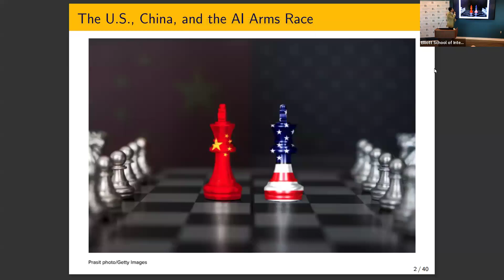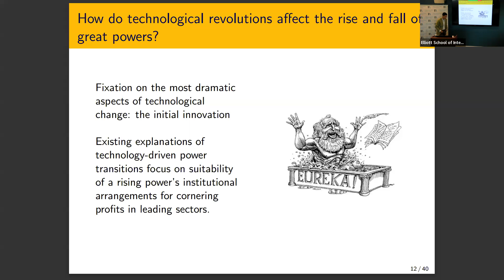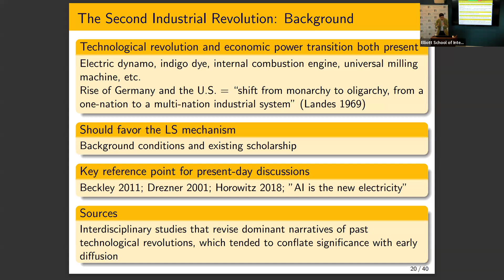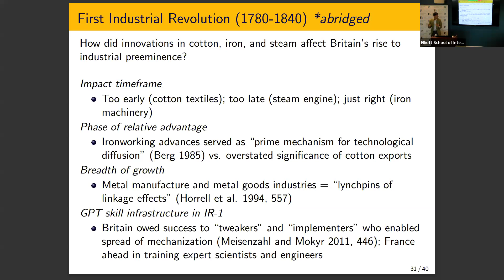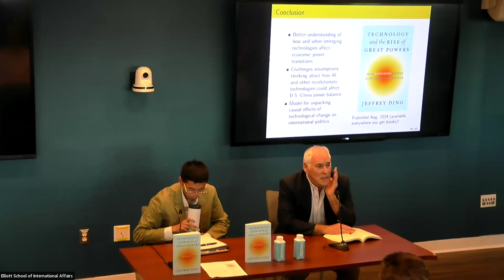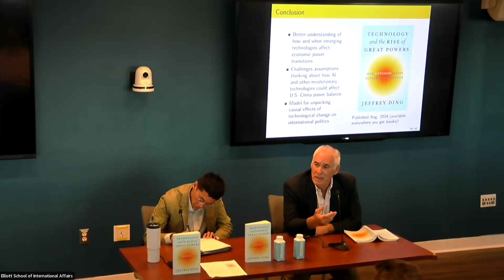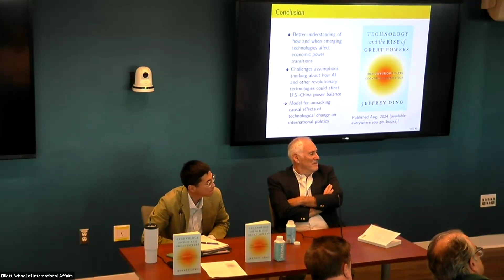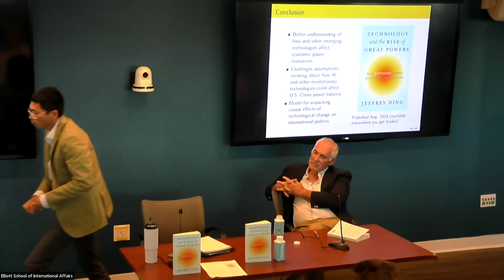Technology and the Rise of Great Powers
The Elliott School Book Launch Series presents the book launch for: Technology and the Rise of Great Powers: How Diffusion Shapes Economic Competition, featuring author, Dr. Jeffrey Ding.

When scholars and policymakers consider how technological advances affect the rise and fall of great powers, they draw on theories that center the moment of innovation—the eureka moment that sparks astonishing technological feats. In this book, Jeffrey Ding offers a different explanation of how technological revolutions affect competition among great powers. Rather than focusing on which state first introduced major innovations, he investigates why some states were more successful than others at adapting and embracing new technologies at scale. Drawing on historical case studies of past industrial revolutions as well as statistical analysis, Ding develops a theory that emphasizes institutional adaptations oriented around diffusing technological advances throughout the entire economy.

Examining Britain’s rise to preeminence in the First Industrial Revolution, America and Germany’s overtaking of Britain in the Second Industrial Revolution, and Japan’s challenge to America’s technological dominance in the Third Industrial Revolution (also known as the “information revolution”), Ding illuminates the pathway by which these technological revolutions influenced the global distribution of power and explores the generalizability of his theory beyond the given set of great powers. His findings bear directly on current concerns about how emerging technologies such as AI could influence the US-China power balance.